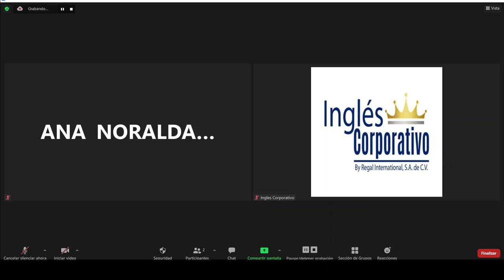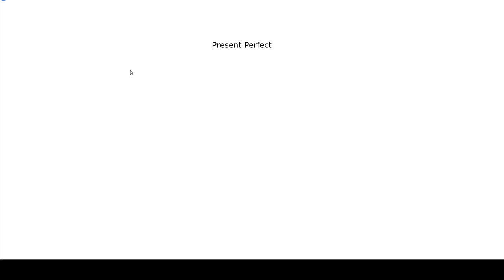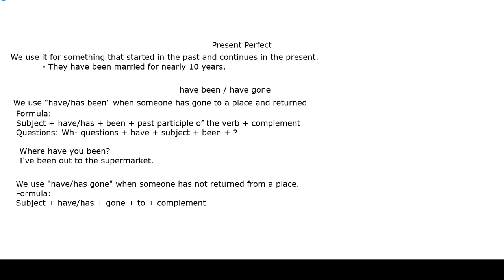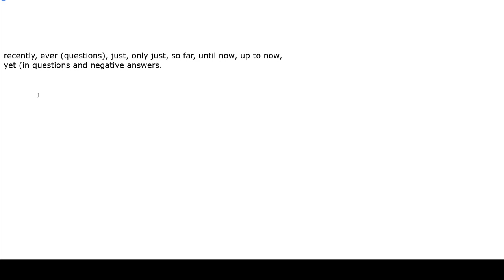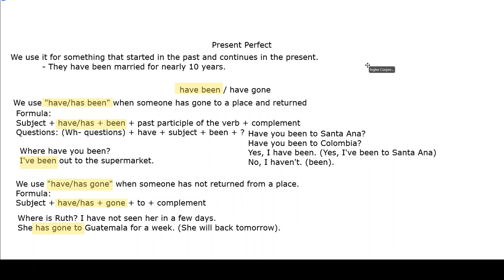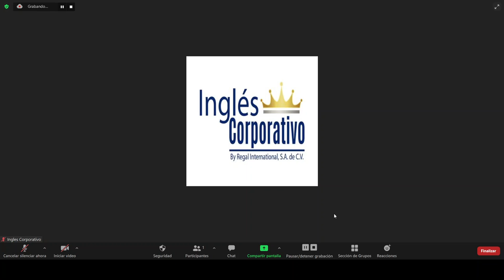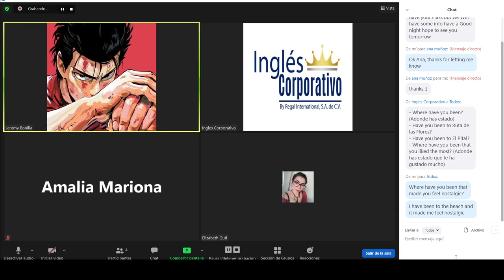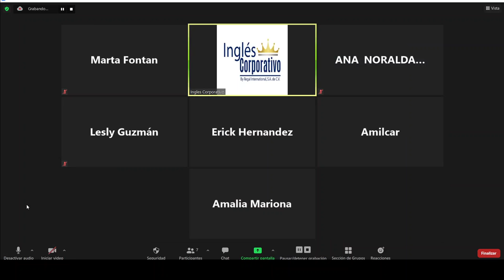Ingles Corporativo - Day 14 - Present perfect with "have been" and "have gone"